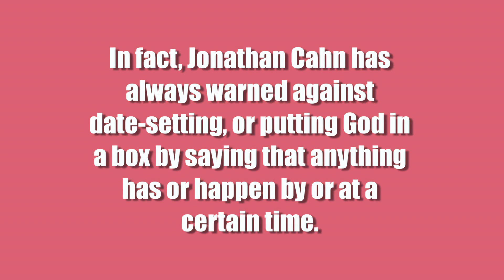Warning Alert: Fabricated Stories March 13 2017 Re: Jonathan Cahn making predictions appear...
Warning Alert: Fabricated Stories Re: Jonathan Cahn making predictions appear on Youtube.